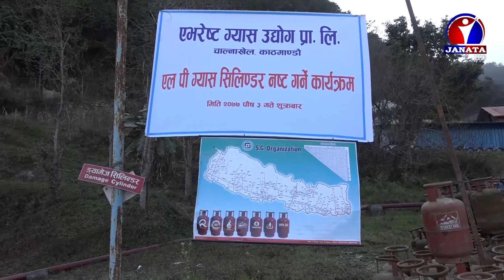हाइड्रो टेष्ट फेल भएका, म्याद सकिएका र प्रयोग गर्न नमिल्ने एल पी ग्यास सिलिण्डर नष्ट || News Report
हाइड्रो टेष्ट फेल भएका, म्याद सकिएका र प्रयोग गर्न नमिल्ने एल पी ग्यास सिलिण्डर नष्ट गरेर उपभोक्ताको जनजीवन सुरक्षित बनाउन ग्यास उद्योगीहरु आफैं लागिपरेका छन् ।  यस्तैमा एभरेष्ट ग्यास ग्रुपले ४९ लाख रुपैयाँ मूल्य बराबरको २ हजार १ सय ३० थान सिलिण्डर नष्ट गर्ने अभियान सुरु गरेको छ ।